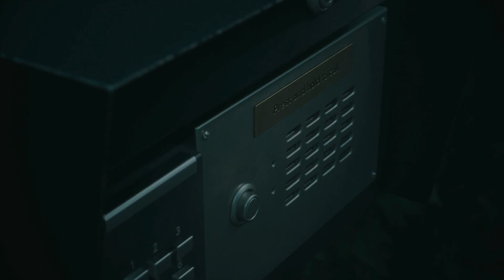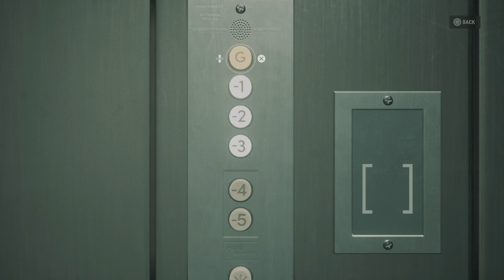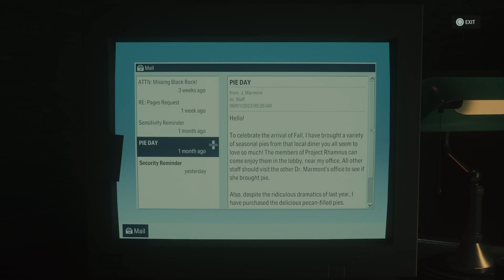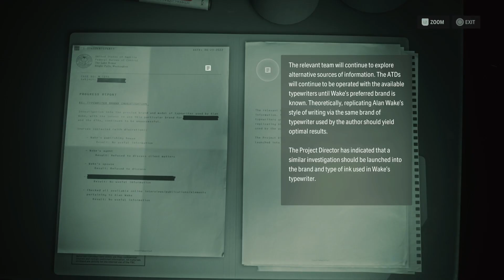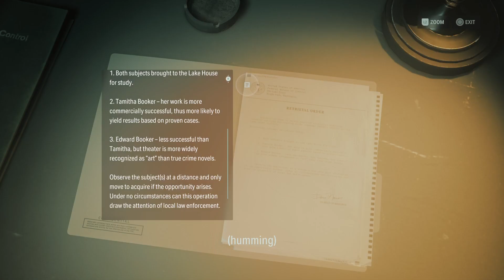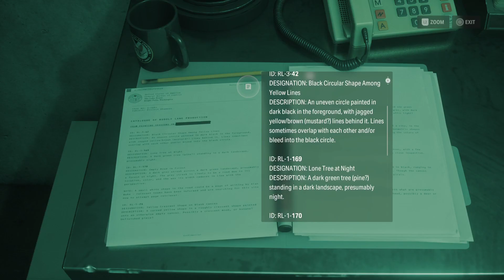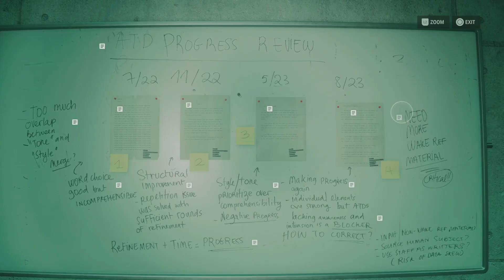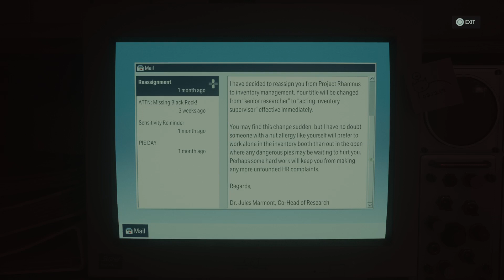Piemaster Plays Alan Wake 2: Panicked screaming in The Lake House DLC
Part 1 of my playthrough of Alan Wake 2's DLC, The Lake House. It's time to run from evil paint monster.